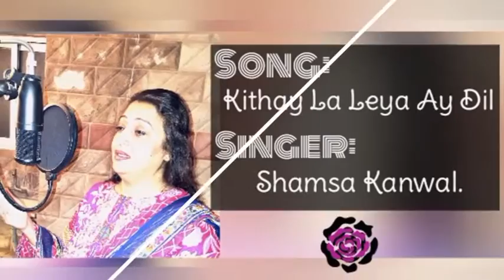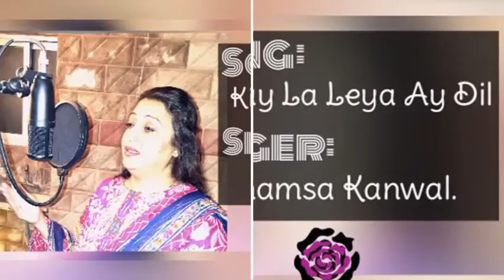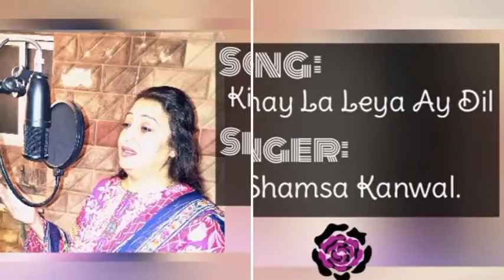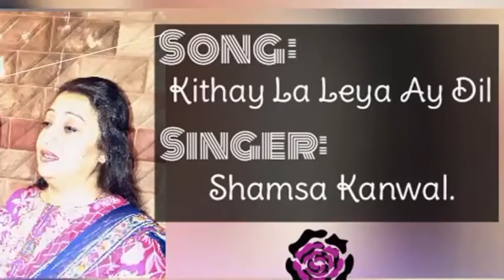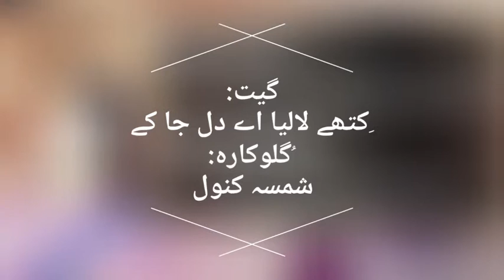Song: Kithay La Leya Ay Dil | Singer: Shamsa Kanwal | Shamsa Kanwal Official.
Song: Kithay La Leya Ay Dil Ja Kay
Singer: Shamsa Kanwal

Language: Punjabi